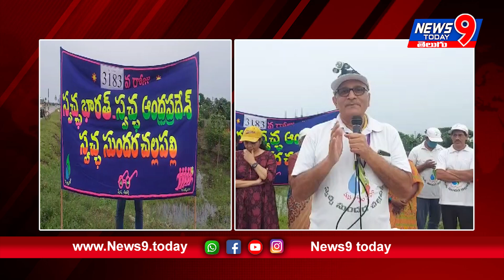పర్యావరణ పరిరక్షణ కోసం చల్లపల్లిలో 27 వేల మొక్కలు | News9 today